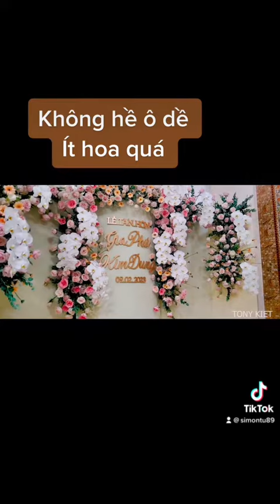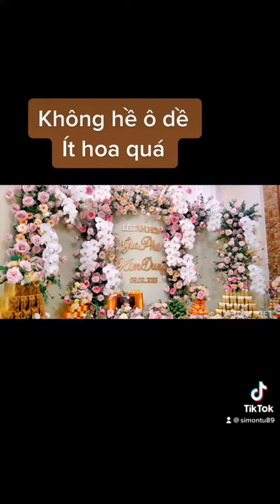KHÔNG HỀ Ô DỀ,ÍT HOA QUÁ